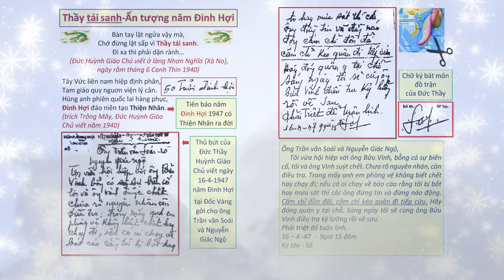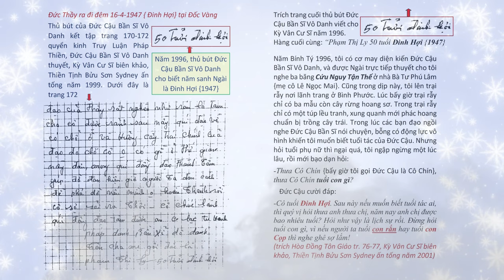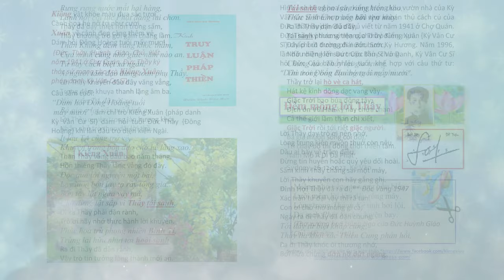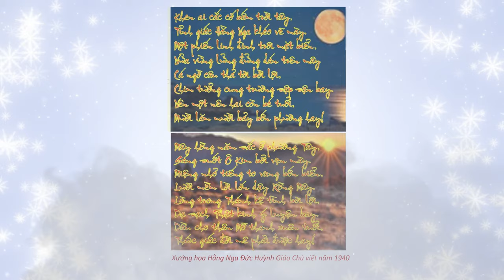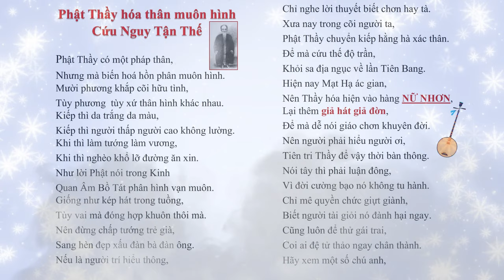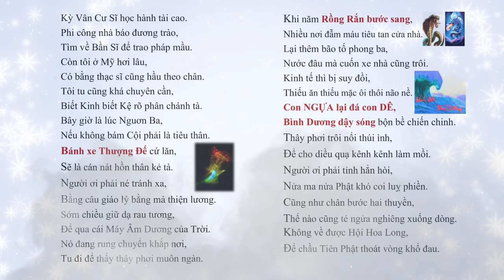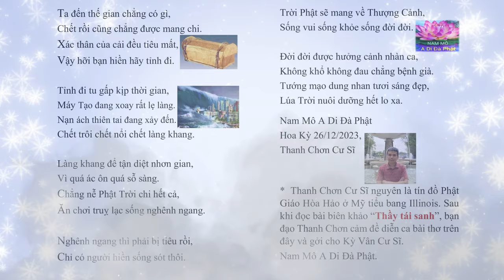Thầy tái sanh - Ấn tượng năm Đinh Hợi 1947 | Phật Thầy hóa thân muôn hình Cứu Nguy Tận Thế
Thầy tái sanh - Ấn tượng năm Đinh Hợi 1947 | Phật Thầy hóa thân muôn hình Cứu Nguy Tận Thế | Hãy Nghe để Ngộ Tuệ Ngộ Tâm, cuộc đời thanh thản, tốt đẹp.